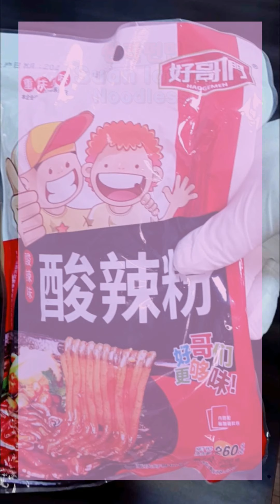세계라면먹방 No.19,중국의 쏸라펀면,World ramen mukbang No.19,China Suan rafun noodless,칭따오맥주먹방,tsingtao beer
19번째로 먹은 라면은 중국의 꽌라펀면입니다.
The 19th ramen I ate was Kwanlafen in China.

오늘의 맛평가 /  Today's Taste Assessment/

96점~100점 천상의 맛 /  The taste of heavean
90점~ 95점   아주맛있다. /  It's very delicious.
80점~ 89점   맛있다. /  It's delicious.
70점~ 79점   먹을만 하다 / to be edible
60점~ 69점   맛없다. /  It's not delicious